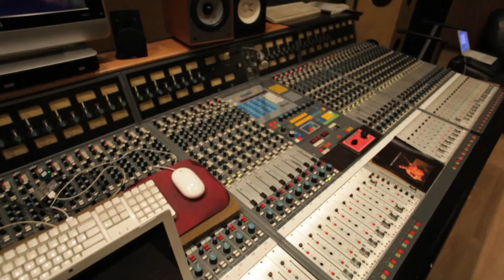Justin Dunn- Trailer to studio session